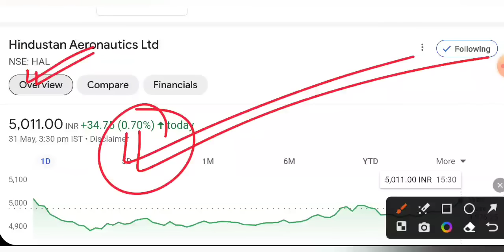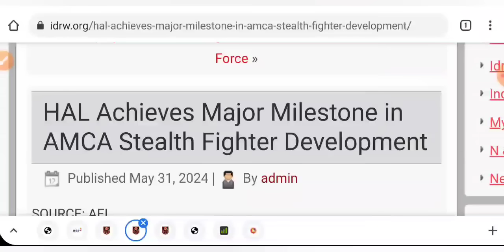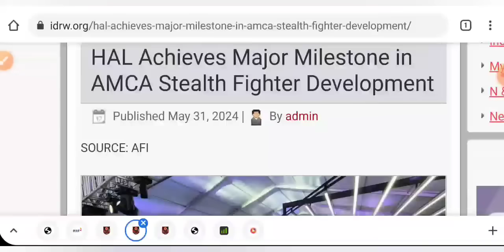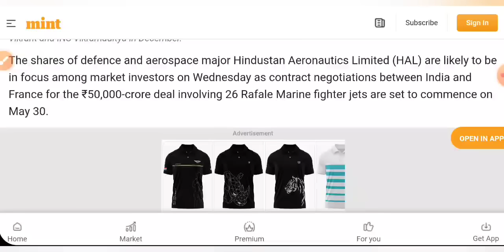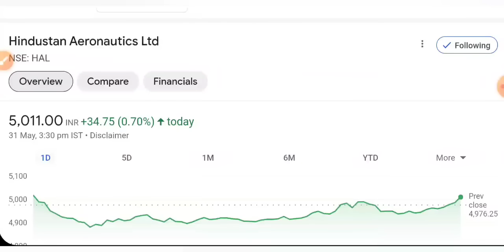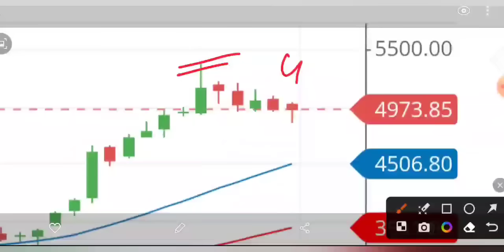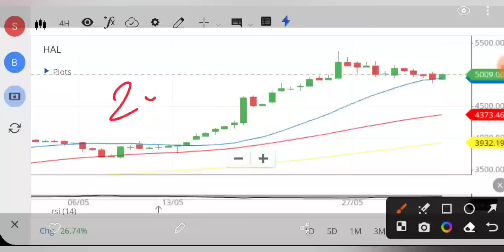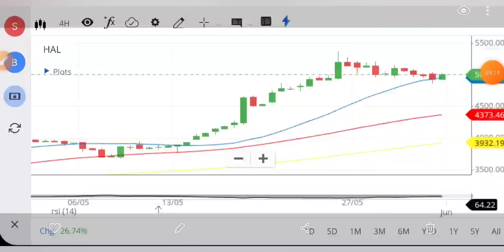HAL SHARE NEWS 💥 HAL SHARE LATEST NEWS TODAY • HAL PRICE ANALYSIS • STOCK MARKET INDIA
hal share
aarti drugs
trident share news
polycab share
share market
stock market

aarti drugs
trident share news
polycab share
share market
stock market